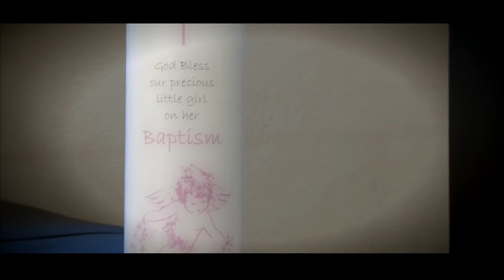BAPTISM new song 1